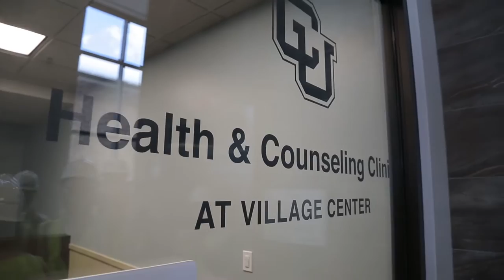First Students to See Inside Village Center Dining and Community Commons | CU Boulder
The first group of students get a sneak peek at Housing & Dining Services' newest building and their reactions are priceless. The Village Center Dining and Community Commons, at Williams Village, opens January 11, 2017 and we can't wait!

Video by Jesse Petersen, University of Colorado